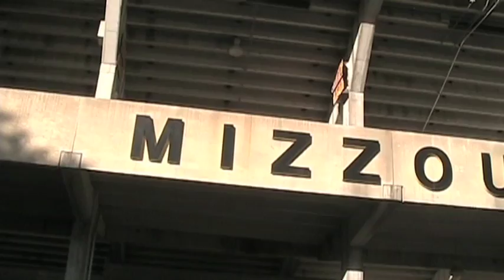Missouri Heads Back To Texas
Missouri heads south once again, this time to take on the Baylor Bears. The Tigers haven't visited Waco since 2004 and as Palestra.net's Paul Fruin reports, they are excited for the challenge.